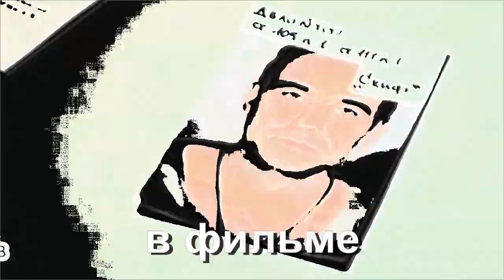Михаил Новицкий в фильме Ментовские войны 9